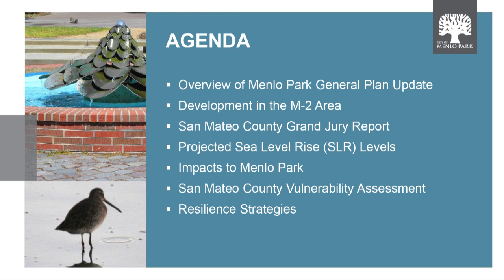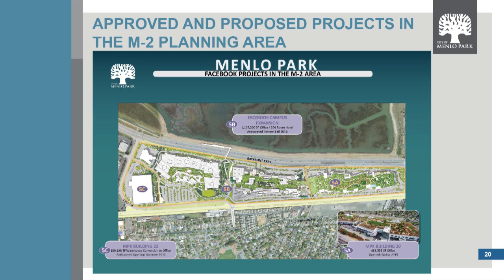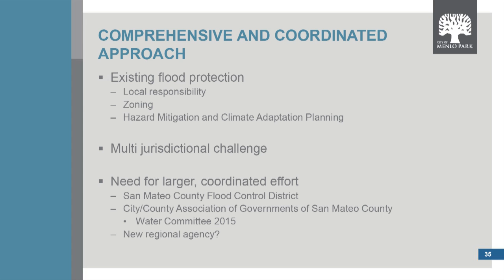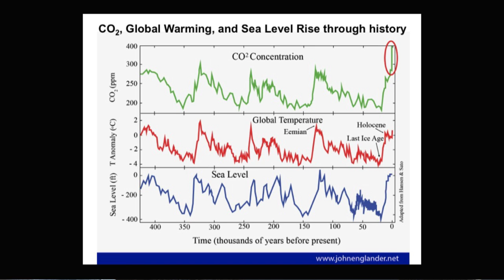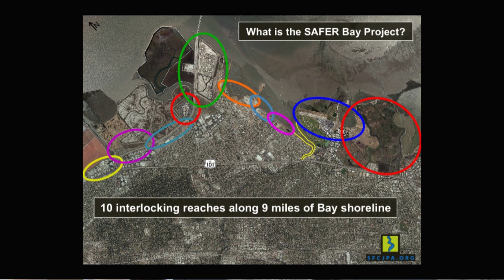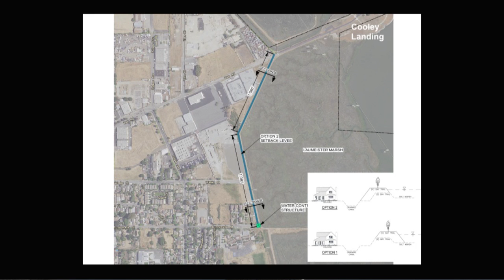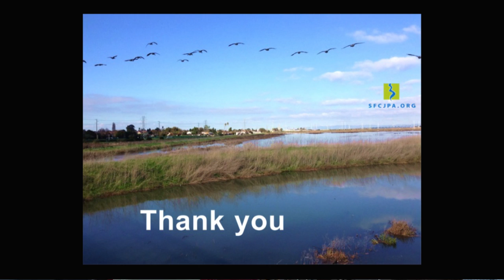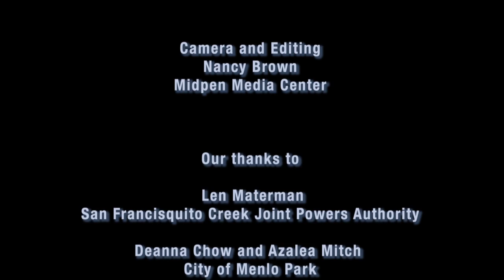Sea Level Rise and Land Use Planning - April 2016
This program is a joint production of the League of Women Voters of South San Mateo County, the League of Women Voters of Palo Alto, and the Mid Peninsula Media Center.

Our thanks to Len Materman of the San Francisquito Creek Joint Powers Authority and to Deanna Chow and Azalea Mitch of the City of Menlo Park.